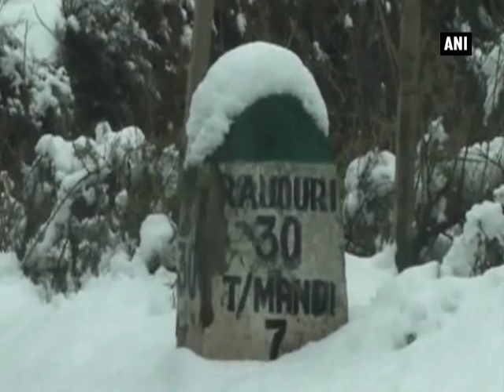Heavy snowfall in Kashmir throws life out of gear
Rajouri/Doda, March 10 (ANI): Jammu and Kashmir continues to experience heavy rainfall, throwing normal life out of gear. On Monday, a white blanket enveloped most parts of the state as mercury dipped further. The state's main highway has been blocked affecting supply of foodgrains. The unseasonal snowfall with strong winds forced people to stay indoors. According to the weather department, the wind confluence was continuing over northern India due to deepening of the westerly trough into central Arabian Sea. The Doda district remained cut off from rest of the state due to snowfall.The Jammu-Srinagar national highway was shut due to heavy snowfall which has hit air and vehicular traffic heavily. Meanwhile, the snowfall has affected flora and fauna in Rajouri district. A resident Mukhtar said several people have been stranded.